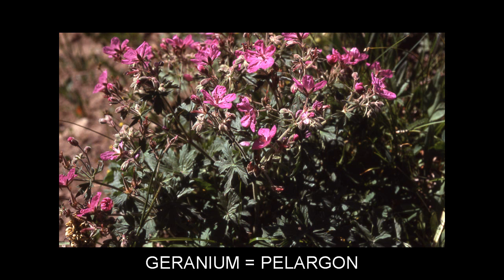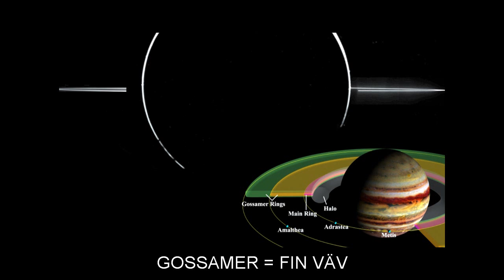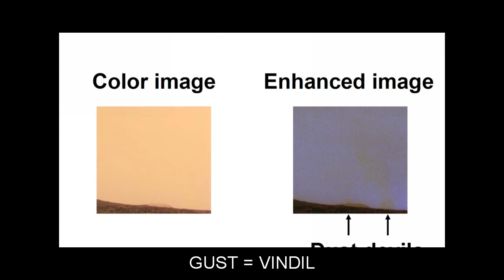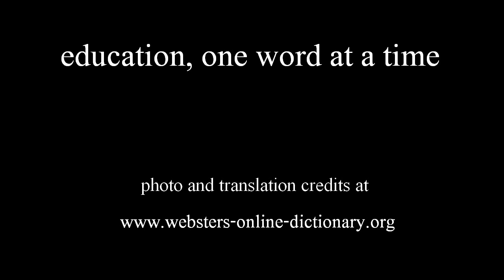"G" Flashcards: Level 6 - Engelsk for Swedish Speakers.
Vocabulary words included: G=G; GAINS=VINSTER; GALLOPING=GALOPPERANDE; GASSING=GASNING; GEE=JÖSSES; GEN=UPPLYSNING; GERANIUM=PELARGON; GETAWAY=RYMNING; GIG=LÄTT TVÅHJULIG VAGN; GIVEN=AVGIVEN; GLAMOROUS=GLAMORÖS; GLEN=DÄLD; GLIDING=SEGELFLYGNING; GLORIOUS=HÄRLIG; GLOSSY=GLANSIG; GLOWING=GLÖDANDE; GOBLIN=TROLL; GOES=GÅR; GOOD-BYE=ADJÖ; GOSSAMER=FIN VÄV; GOURD=KALEBASS; GOURMET=FINSMAKARE; GRADIENT=LUTNING; GRAN=FARMOR; GRANGE=LANTGÅRD; GRAPPLE=DUST; GREBE=DOPPING; GRIEVE=BEDRÖVA; GRIM=BISTER; GRIPS=GREPPAR; GRITS=GRÖPE; GROCERY=SPECERIER; GROUSE=KNOTA; GROWN=VUXEN; GUINEA=GUINEA; GULL=LURA; GUNMAN=BEVÄPNAD GANGSTER; GUNSHOT=SKOTTVIDD; GUST=VINDIL; GYM=GYM